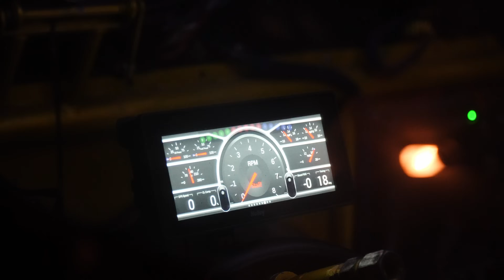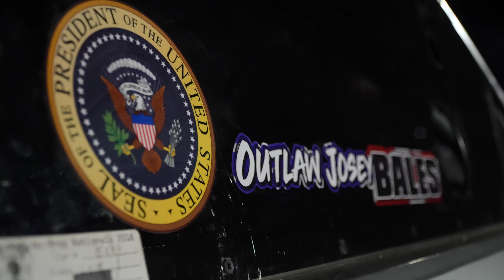Ice Cream Cruise 2024 Small Tire No Prep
14 car invitational small tire no prep, presented by Off The Line Performance & 1320Video.com
Trap Back by Gucci Mane, License ID: Bjr3j9bbyOW
If you want to use music from famous artists, try Lickd to get track credits and unlimited stock music